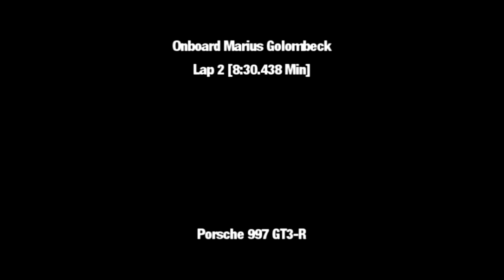Race07 - Porsche 997 GT3-R - Nordschleife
Follow Marc Fangmann and Marius Golombeck start a 75-Minute Race and enjoy the fastest lap of the race onboard with Marius.